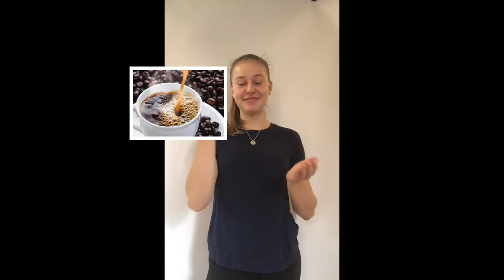Study Smarter not Harder with this Studying Starter!